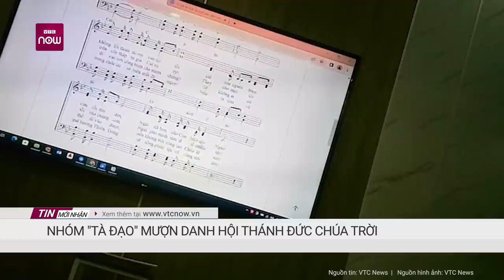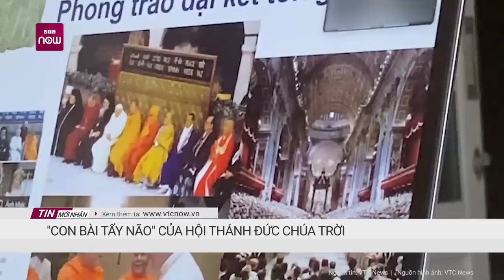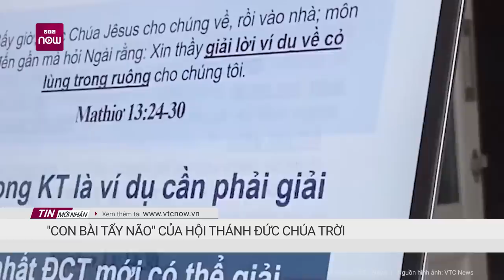Mục sở thị màn nghi lễ nhập môn thành "thánh đồ" tà đạo Hội Thánh Đức Chúa Trời mẹ | VTC Now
VTC Now | Hứng 10 gáo nước dội xuống đầu và lắng nghe những lời cầu nguyện của Chấp sự trong sào huyệt... Đó là những "thủ tục" bắt buộc để trở thành một "Thánh đồ" của tà đạo mang danh Hội Thánh Đức Chúa Trời Mẹ.